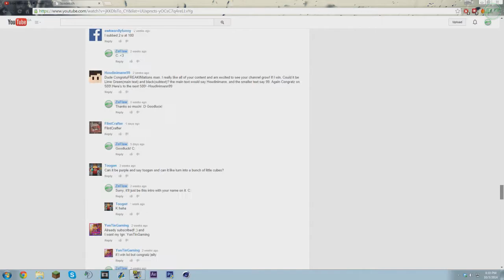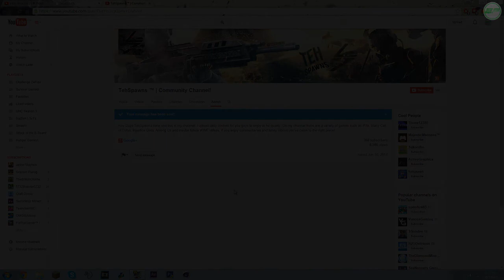~ 500 Subscriber Intro Giveaway Winner! ~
Congrats! If you would still like this intro then message me back on YouTube C:

My Twitch Channel for Streaming